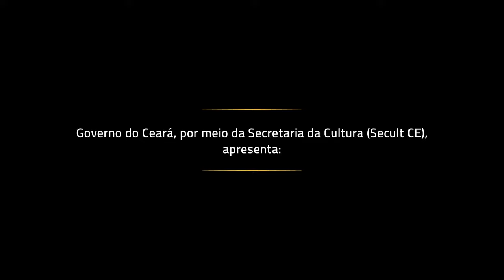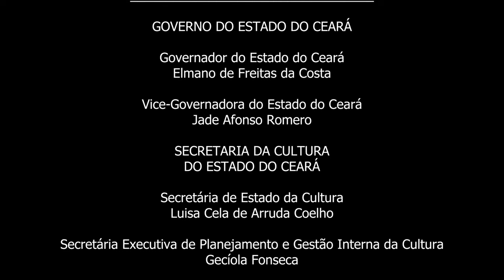Show “Pra Sempre”, com Marcelo Di Holanda e Mateus Farias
Com um repertório repleto de nostalgia, a dupla Marcelo Di Holanda e Mateus Farias trouxeram ao Cineteatro São Luiz, em março de 2023, o show “Pra Sempre”, com uma identidade única para hinos do forró como “Verdadeiro amor”, “Mágica”, “Meio dia” e muito mais. Acompanhada dos músicos Charles Freitas (piano) e Michael da Silva (bateria), a dupla lotou a sala de espetáculos em apresentação única.

Errata: a música “Timidez” foi composta por Ferreira Filho e Rômulo César.